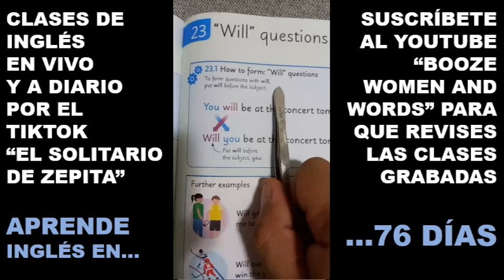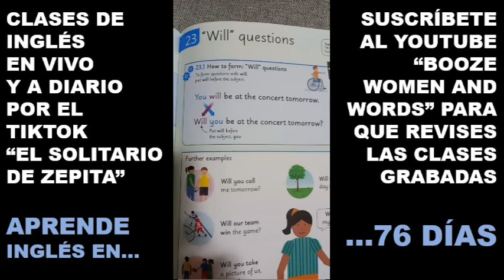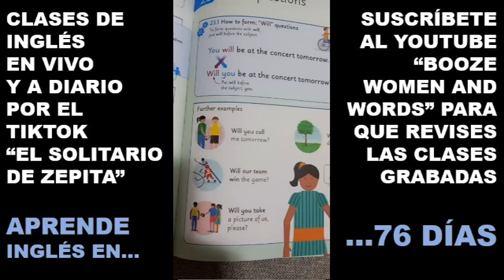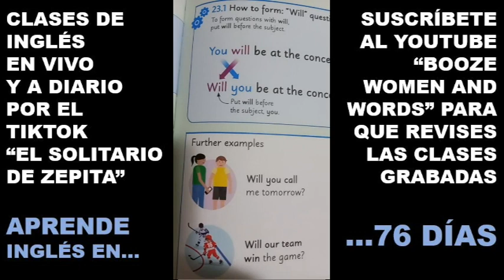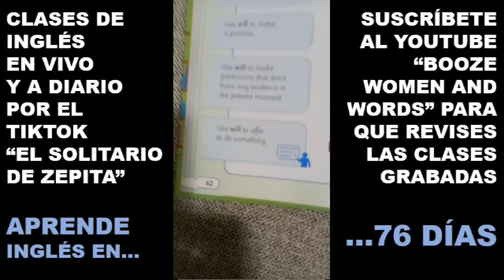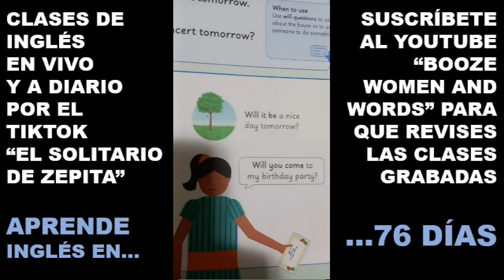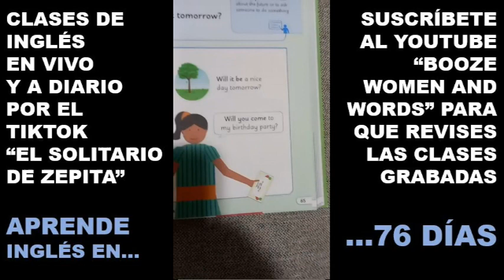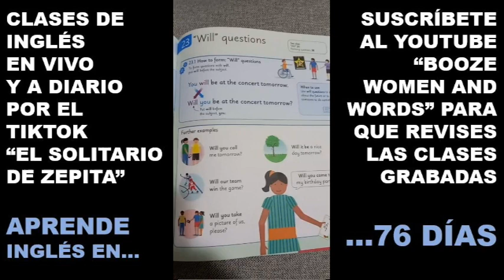Lección 23 de Inglés: Formación de ORACIONES INTERROGATIVAS con WILL. Inglés en 76 días. Suscríbete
(Lima, 1983)

Ha publicado:
En cuento:
  “Latidos del asfalto” (2010)
En poesía:

Blog  El confrontador
YouTube  Booze Women and Words
TikTok  El solitario de Zepita